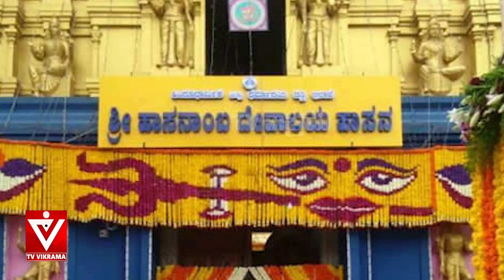ದೇಗುಲ ಲೂಟಿ ಮಾಡೋಕೆ ಬಂದವರು ಕಲ್ಲಾಗಿಬಿಟ್ರು..| ಭಾರತೀಯ ಪರಂಪರೆ | Jessel Dsouza